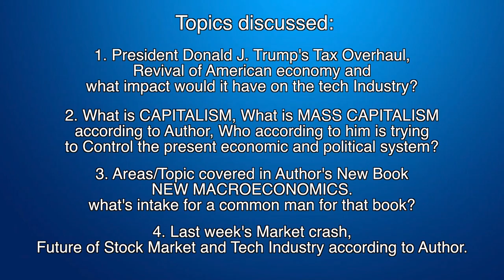Promo - Apek Mulay Interview - Host: Madhav || Coming Soon on DesiplazaTV || Dallas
Apek Mulay is Business and Technology Consultant at Mulay’s Consultancy Services. He is also a senior analyst and macroeconomist in US Semiconductor Industry. He is author of book “Mass Capitalism: A Blueprint for Economic Revival“. This book is available to be ordered as an autographed copy by the author on this blog. His first book was released nationwide in USA on 17 October 2014 and is available in e-book (Amazon.com) and Audio book format (Audible.com) as well.

         Mass Capitalism in Marathi language will be available for readers from Maharashtra, India in 2019 published as “Samudayik Bhandwalshahi” by Utkarsha Publications,Pune. Please read book reviews from several experts across the world by clicking here. Mulay has other books like “Sustaining Moore’s Law: Uncertainty Leading to a Certainty of IoT Revolution” with Morgan & Claypool, “How Information Revolution Remade the Business and the Economy : A Roadmap for Progresss of the Semiconductor Industry” and New Macroeconomics with Business Expert Press.

        His next book “New Macroeconomics in the Age of the Robot” is presently under production with Business Expert Press where he is collaborating with renowned experts across the world.

        Mulay is presently pursuing his second Masters in Business Analytics with a specialization in Marketing Analytics at The University of Texas at Dallas.

Coming Soon on DesiplazaTV.